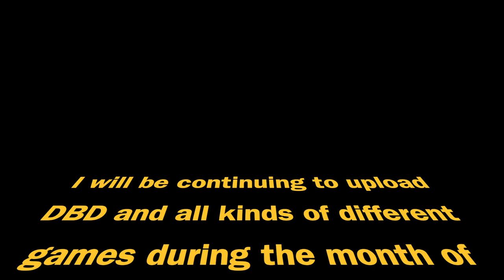Nancy with the best jukes DBD Episode 3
Watch me juke with Nancy and also claudette tries to save everyone. Team player enjoy